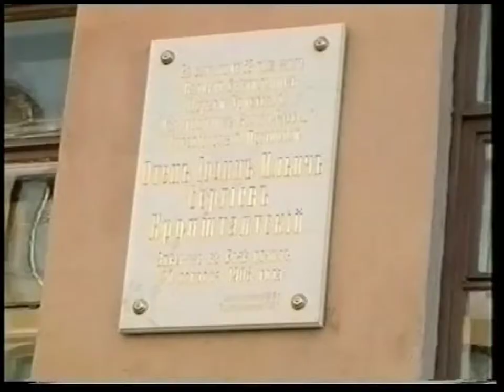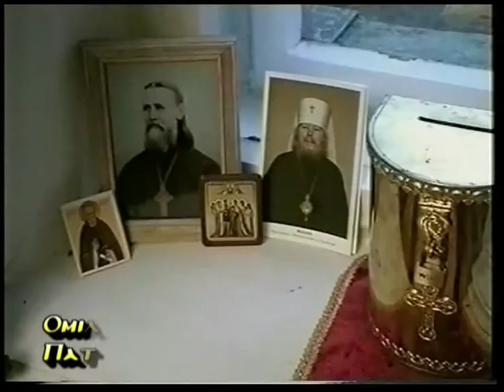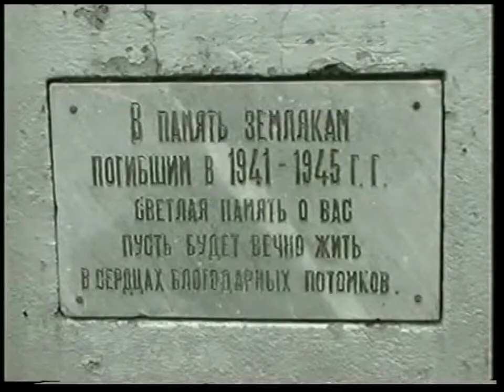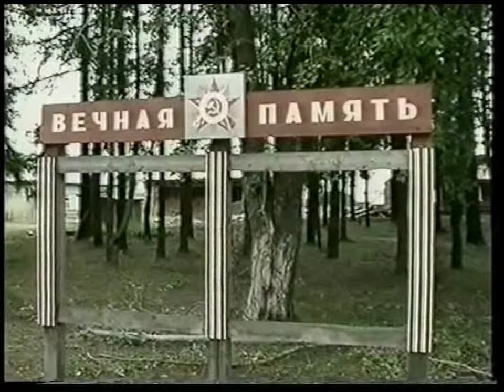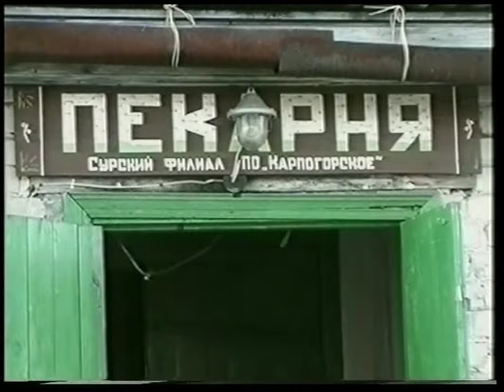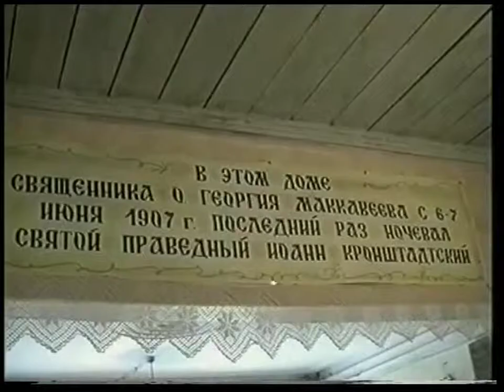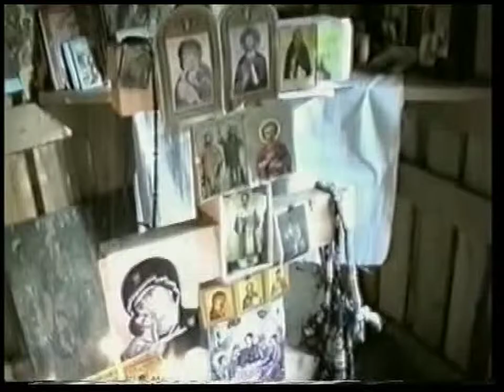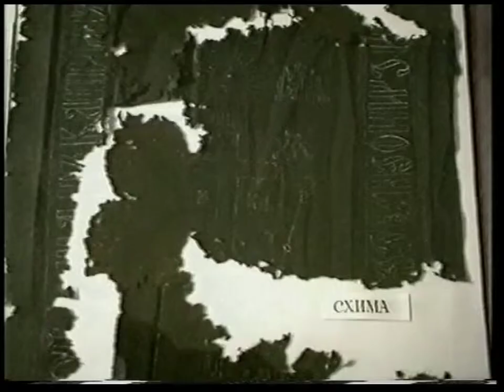3'ΓΕΡΟΝΤΑΣ ΑΘΑΝΑΣΙΟΣ ΜΥΤΙΛΗΝΑΙΟΣ 1'η''ΛΥΣΕΙΣ ΑΠΟΡΙΩΝ'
3'ΓΕΡΟΝΤΑΣ ΑΘΑΝΑΣΙΟΣ ΜΥΤΙΛΗΝΑΙΟΣ 1'η''ΛΥΣΕΙΣ ΑΠΟΡΙΩΝ'